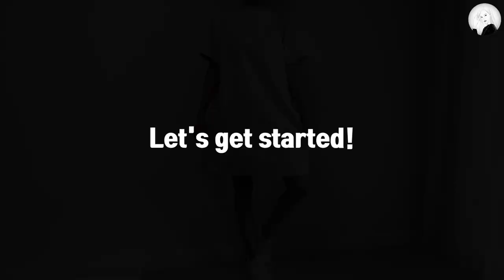DIY EASY DRESS / T-line Dress / Boat Neck Summer Dress Tutorial / For Beginner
**Today's DIY✂✂

**Used Item

Fabric - Cotton

ELNA 264 Serger
Pegasus M800 Serger

Upper Cotton Thread
Lower Cotton Thread

**Recommendation video